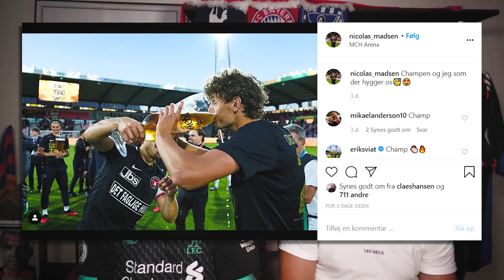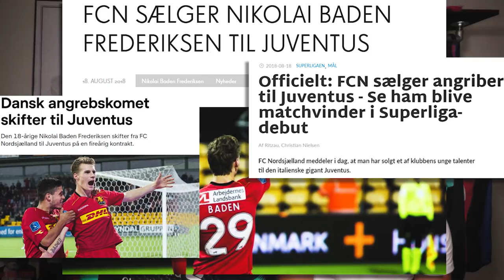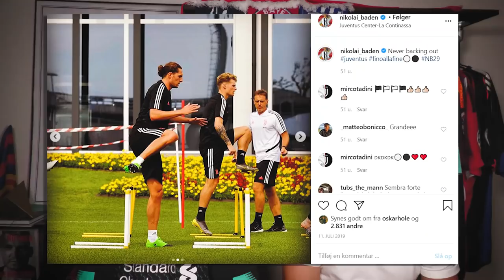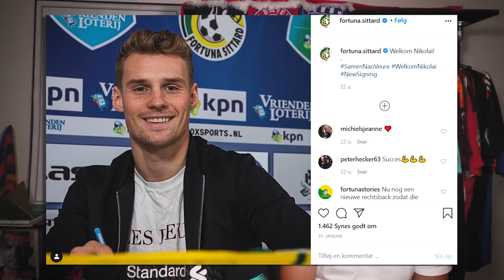VENNER MED RONALDO? - DANSKEREN I JUVENTUS (Del 2)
DET NYE MERCH (Collab med JK og Dingo for Unicef)

Hvis du kan lide videoen, så smid et LIKE!

Johan Snapchat: JohanSJensen